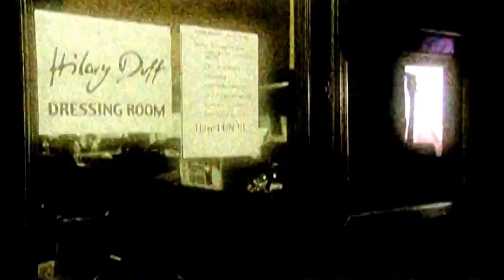Hilary Duff - So Yesterday Music Video - The Girl Can Rock Concert 2004 - HD